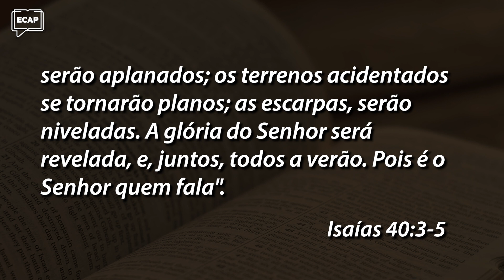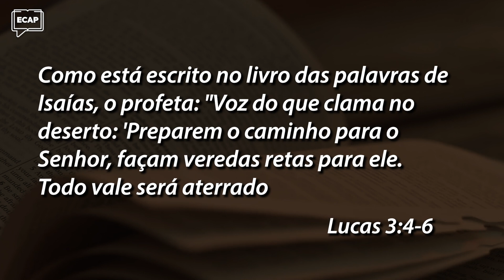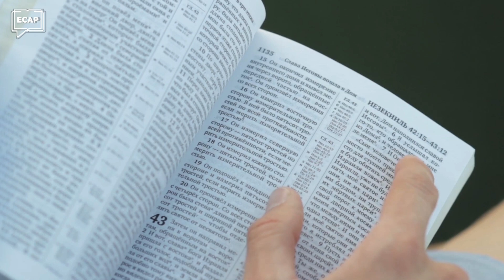Preparem o Caminho Para o Senhor | Pílulas ECAP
✔ 👇 E para baixar o material de apoio e assistir a lição completa use este

PREPAREM O CAMINHO PARA O SENHOR

Através da vida de Jesus Cristo, filho de Deus, os montes foram aplanados e o Senhor pôde trilhar o seu caminho, livre de todo impedimento.

Isaías profetizou que haveria uma voz clamando do deserto, a fim de preparar o caminho para que o Senhor completasse a Sua obra. Essa voz era de João Batista e tudo que foi predito pelo profeta Isaías se cumpriu.

Da mesma maneira, nós precisamos preparar o caminho para que mais pessoas conheçam ao Senhor através da rodovia de Cristo.